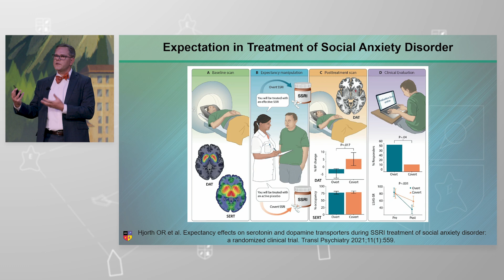Patient Expectation Impacts Treatment Outcomes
Research shows patient expectation impacts treatment outcomes. NEI Members can watch the full Encore Presentation

Presented by Dr. Jeffrey Strawn at the 2023 NEI Congress session titled, "Count On It: Optimizing Treatment for OCD and Social Anxiety".